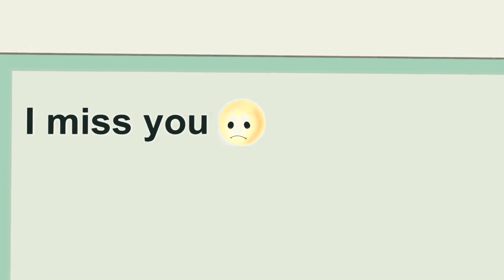Qfish feat. Robin Vane - All About You (Official Music Video)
Qfish feat. Robin Vane - "All About You"

Lyrics:
I cannot describe you
For reasons I don't know
I know

But I can't deny it
I just want you close
You close

Even
You're so far away
But this cannot wait

And I'm
On my way to you
Years have made me new
I'm all about you

And now you know the truth
That I'm all about you
And now you know it's true

And our love's not a burden
Our love's going further

It feels like a fire
When you're close and home
You're home

Nothing else that matters
You close